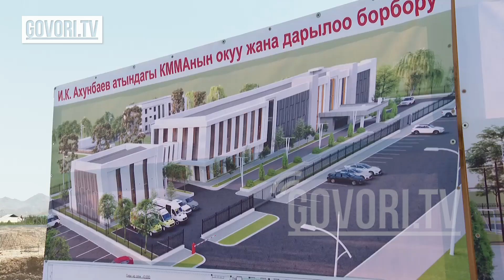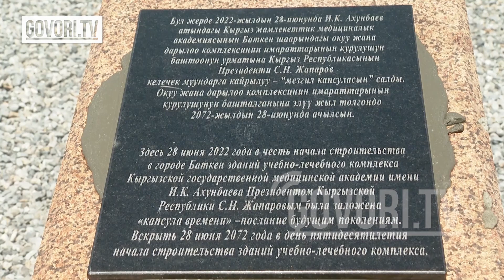Жапаров Баткендеги медициналык академиянын комплексинин курулушуна капсула салды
Президент Садыр Жапаров бүгүн, 28-июнда, Баткен облусуна болгон жумушчу сапарынын алкагында Баткен шаарында Иса Ахунбаев атындагы медициналык академиянын Окуу жана дарылоо комплексин куруу үчүн капсула салды. Бул тууралуу президенттин басма сөз кызматынан билдиришти.